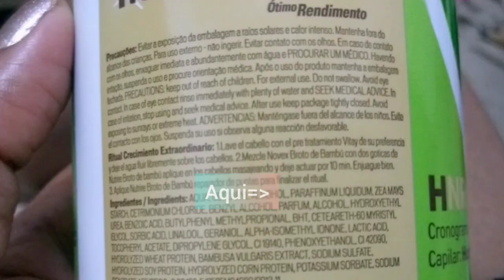Meus Produtos de Cabelo, Tour / Andréa Monteiro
cabelos progressiva semformol Meus produtos de cabelo - Cronograma capilar, Faxinando e Organizando, isso mesmo hj eu fiz a limpa e organizei meus produtos, com ajuda da Esther confiram, no final eu faço tour pra vcs, ja se inscrevam e deixe seu like bjs

Gostou já se inscreve, curte e comenta ok bjs.

0:01 inscreva-se no canal ;-)
0:05 e ative o sino

AOSS1985